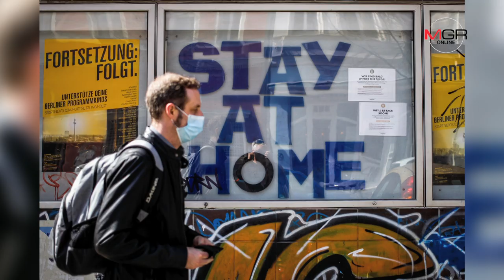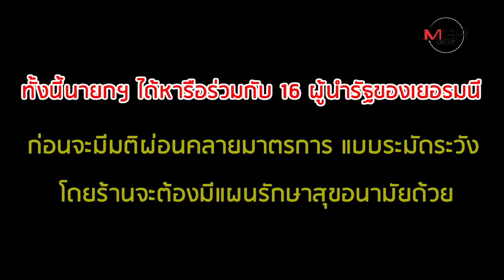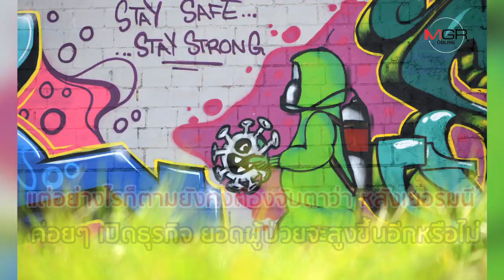เยอรมนีชิมลาง! ทยอยเปิดร้านค้า 20 เม.ย.นี้ แม้ยอดป่วย Covid-19 สูง 134,753 ราย